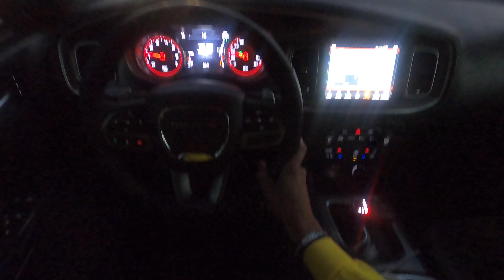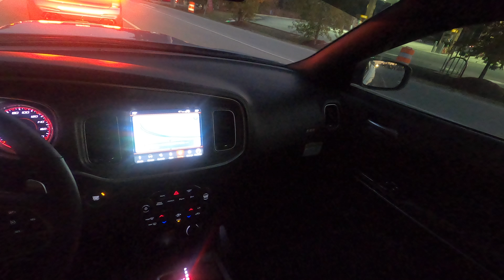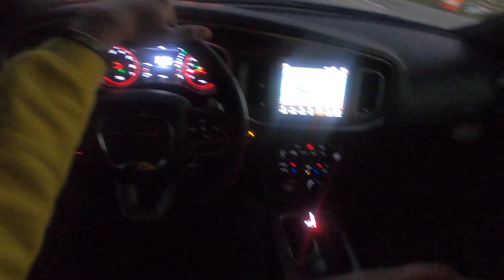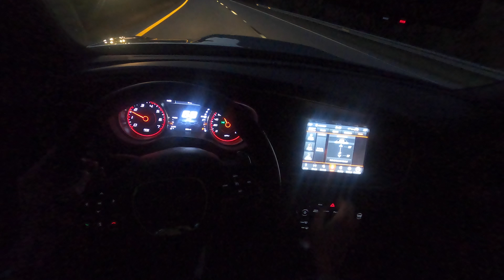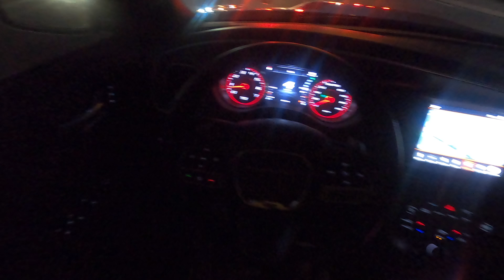MY FIRST POV IN MY 2020 CHARGER SCAT PACK 392!*CRAZY PULLS!*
JOIN THE STUNNA CREW! WE LIT OVER HERE!!
**A LITTLE BIT ABOUT MIGHTYSTUNNA**
Born on August 8th 2001, In Honolulu, Hawaii
19 Years Old
Lives in Augusta, Georgia
I love to go out and have fun, Life is too short to be boring.. GO OUT AND LIVE EVERYDAY LIKE IT IS YOUR LAST!!